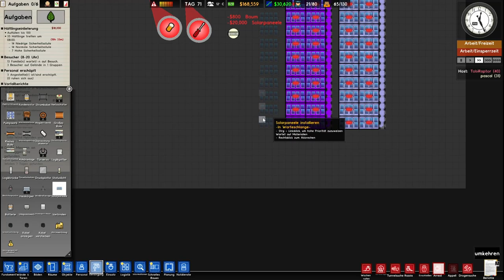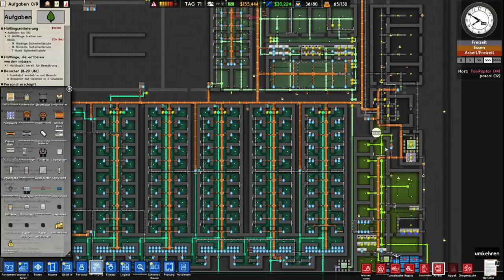Endlich wieder Multiplayer | Prison Architect Let's Play #38